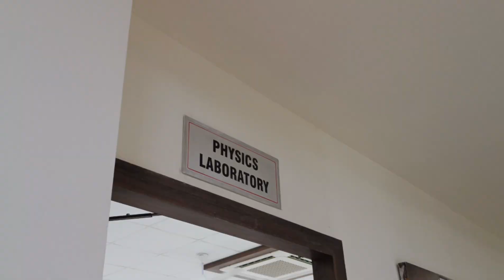Physics Prectical Lab Class In allen